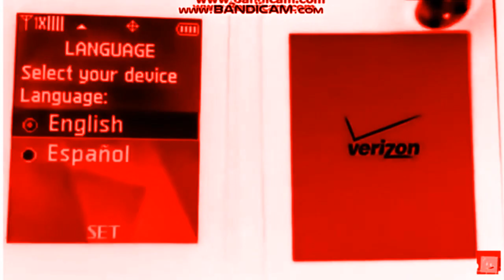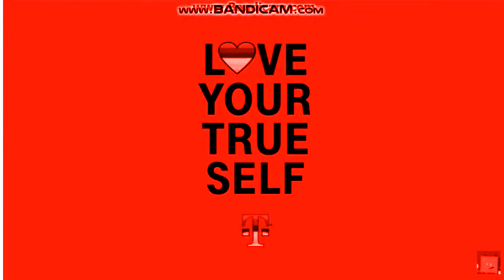Verizon, AT&T, Sprint, and T-Mobile^7 in G Major 54